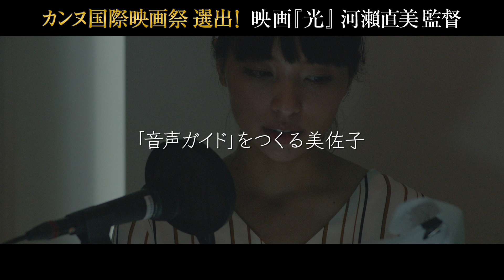河瀨直美監督 映画『光』カンヌ国際映画祭コンペティション部門選出決定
速報！河瀨直美監督の最新作『光』が、カンヌ映画祭最高賞を競うコンペティション部門に選出！
カンヌが見出された日本が世界に誇る河瀨監督が挑む珠玉のラブストーリーの予告編が解禁！

監督：河瀨直美×主演：永瀬正敏 『あん』の黄金コンビが贈る、人生で多くのものを失っても、大切な誰かと一緒なら、きっと前を向けると信じさせてくれるラブストーリー

単調な日々を送っていた美佐子(水崎綾女)は弱視の天才カメラマン・雅哉(永瀬正敏)と出会う。命よりも大事なカメラを前にしながら、次第に視力を奪われてゆく雅哉。彼の葛藤を見つめるうちに、美佐子の中の何かが変わりはじめるー

映画『光』５月２７日（土）全国公開
監督・脚本：河瀨直美
永瀬正敏  水崎綾女   神野三鈴 小市慢太郎 早織 大塚千弘／大西信満 白川和子／藤竜也